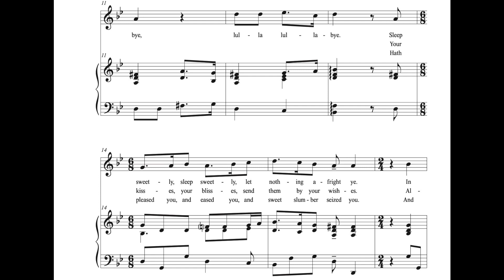Rest, Sweet Nymphs - Francis Pilkington / Vocal Solo + Sheet Music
New transcription/arrangement of Pilkington's "Rest Sweet Nymphs". For solo voice and keyboard instrument.